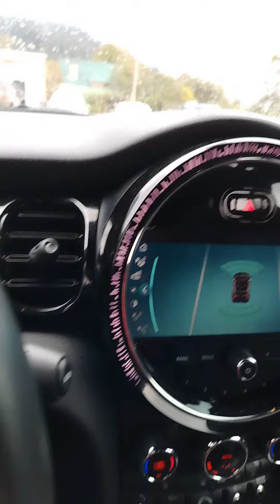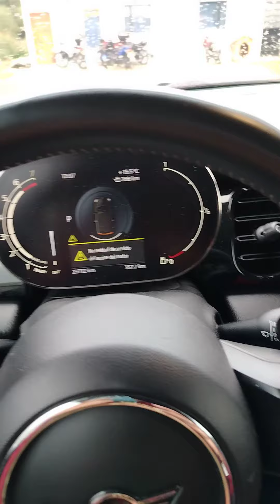Mini Cooper S Convertible